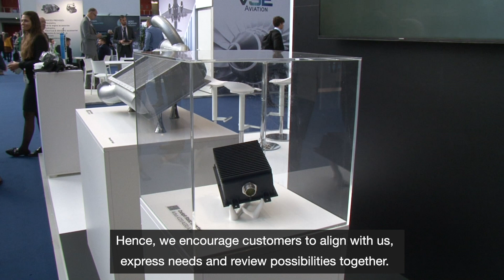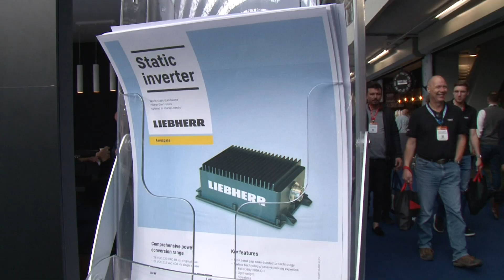Liebherr - A fully digital solution: Static inverters by Liebherr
​Liebherr develops and manufactures static inverters, which offer a reliable, lightweight, fully digital solution. They are based on wide band-gap technology together with enhanced connection functions.

*This video was taken in compliance with the locally applicable Corona guidelines.